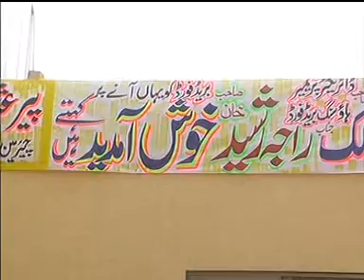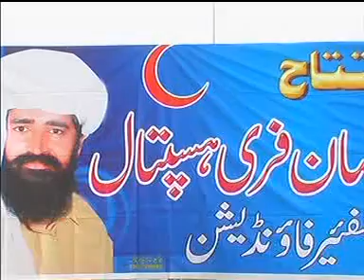peer usman hospital visst ch malik